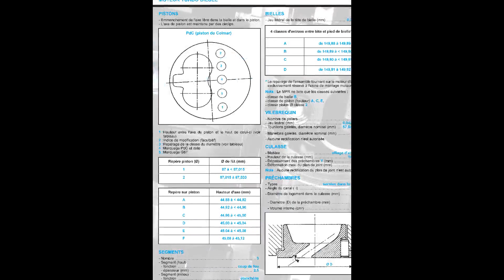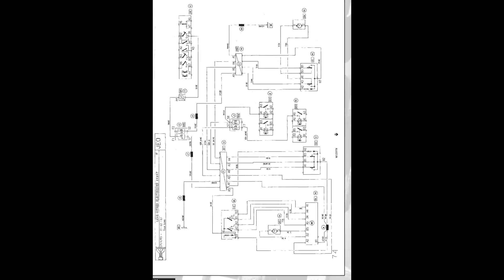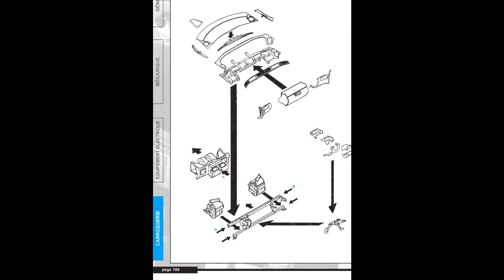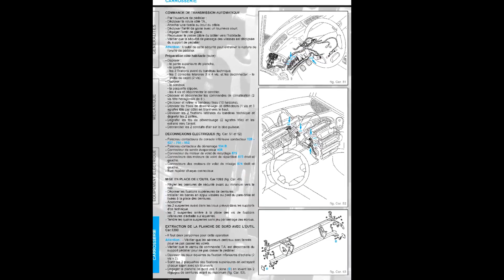Renault Espace III - Manuel de Reparation / Atelier - Schemas de Cablage Electrique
- Manuel de Réparation / Manuel de Atelier, Schemas de Cablage Electrique, en français, pour Renault Espace III.